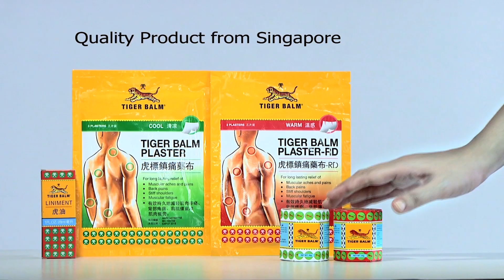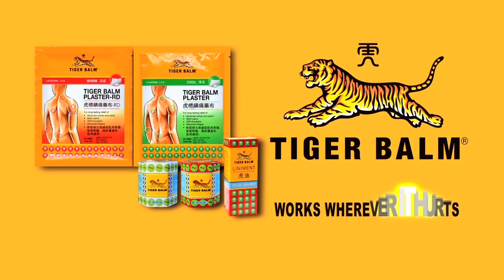နောက်ဆုံးရနိုင်ငံတကာသတင်း- International Breaking News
နောက်ဆုံးရနိုင်ငံတကာသတင်း

အမေရိကန်မှာ တောမီးတွေကြောင့် သေဆုံးသူ ၁၅ ဦးထက်မနည်း ရှိလာ ၊ မုဒိမ်းမှု သားကောင်ကို အပြစ်တင်တဲ့သဘော ပြောဆိုလို့ ဝေဖန်ခံနေရတဲ့ ပါကစ္စတန် ရဲတပ်ဖွဲ့ ၊ ရုပ်မြင်သံကြား အစီအစဉ်မှာ ကိုယ်တိုင် ကာကွယ်ဆေး အထိုးခံပြမယ်လို့ အိုင်ဗန်ကာထရမ့်ပြောလိုက်တယ်ဆိုတဲ့ မွန်းလွဲပိုင်းနောက်ဆုံးရနိုင်ငံတကာသတင်းတွေကို တင်ဆက်ပေးလိုက်ပါတယ်။